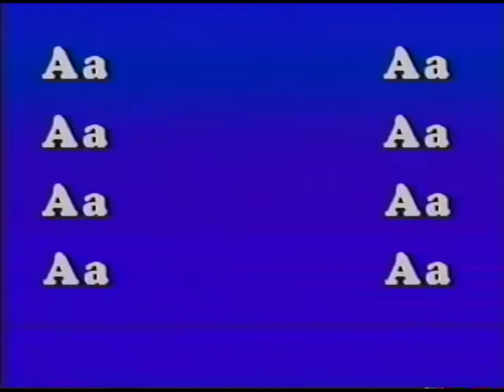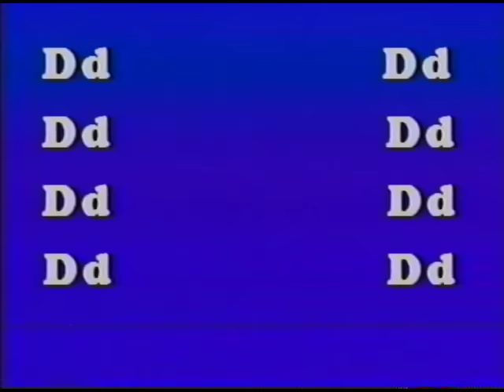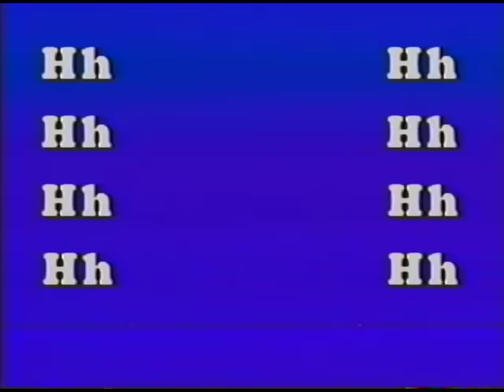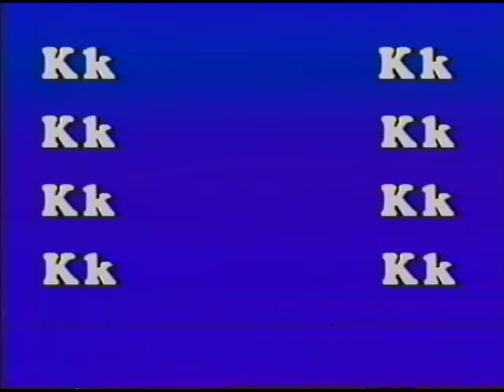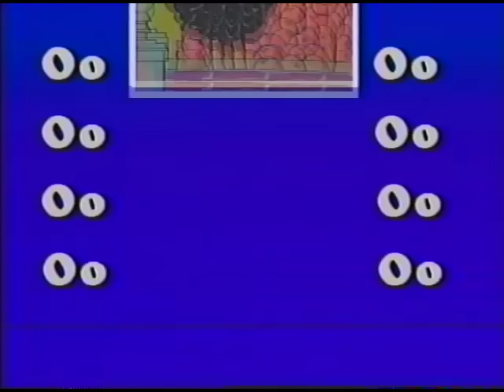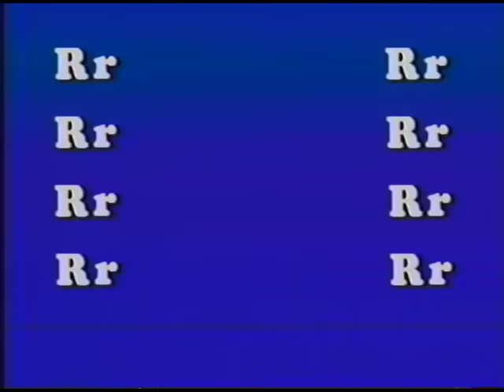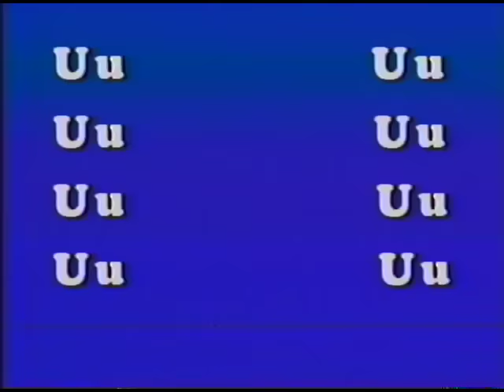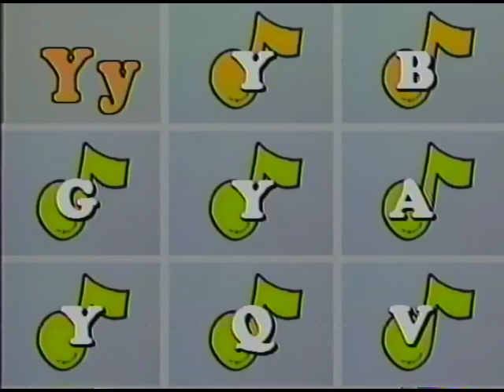The Alphabet Zoo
The Alphabet Zoo was released on VHS in 19xx .
Three Kids, Bobby, Katie, and Jenny, are taken on a tour of the zoo be Zed Zookeeper. The meet every animal, from Alice Alligator to Zack the Zebra. This fun and imaginative film gets small kids engaged in learning the letters in the alphabet look like and sound like.